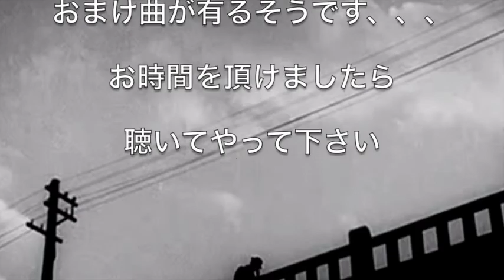『ゴンドラの唄』&『赤とんぼ』カバー曲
エーご無沙汰しています。えーただ今絵の制作準備で時間をかけていますが，，あゆみが鈍い亀の様ですが、まーがんばっております。さて今日はですね，その制作時間の合間に唄いました曲を，後数時間で私の６５歳の誕生日なんで，，毎年恒例になりました，自分で盛り上げよう企画、しばし制作を休んでアップしたいと思います。二曲ほどを合体した形で，数時間前倒しで誕生日記念とさせて頂きます
曲は，スゴい選曲ですが，，，（笑）大正の名曲『ゴンドラの唄』唱歌『赤とんぼ』ブルース調でひねってみました。（笑）

ちょいと長ったらしいですが，，お時間があれば聴いてやって下せい。ダンナ（何処のモノだ！お前は？）

『ゴンドラの唄』
吉井勇作詞。中山晋平作曲。

いのち短し　恋せよ乙女
あかき唇　あせぬ間に
熱き血潮の　冷えぬ間に
明日の月日は　ないものを

いざ手をとりて　かの舟に
いざ燃ゆる頬を　君が頬に
ここには誰れも　来ぬものを

波にただよう　舟のよに
君が柔わ手を　我が肩に
ここには人目も　無いものを

黒髪の色　褪せぬ間に
心のほのお　消えぬ間に
今日はふたたび　来ぬものを

1952年、黒澤明監督作品『生きる』で、志村喬演じる主人公が雪の降る夜ブランコをこぎながら、この歌を口ずさむシーンが有名ですね

ゴンドラの唄」（ゴンドラのうた）は、1915年（大正4年）に発表された歌謡曲。吉井勇作詞。中山晋平作曲。
芸術座第5回公演『その前夜』の劇中歌として生まれ、松井須磨子らが歌唱、大正時代の日本で流行した。

赤とんぼ

作詞：三木露風
作曲：山田耕筰

夕やけ小やけの　赤とんぼ
負われて見たのは　いつの日か

山の畑の　桑の実を
小カゴに摘んだは　まぼろしか

十五で姐やは　嫁に行き
お里のたよりも　絶えはてた

とまっているよ　竿の先